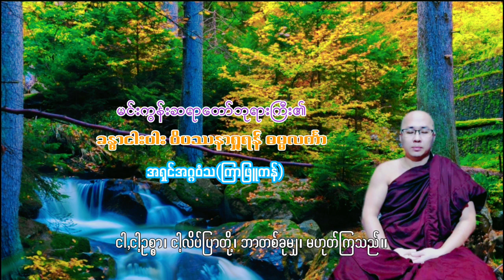မင်းကွန်းဆရာတော်ကြီး၏ ခန္ဓာငါးပါး ဝိပဿနာရှုရန် ဓမ္မလင်္ကါ